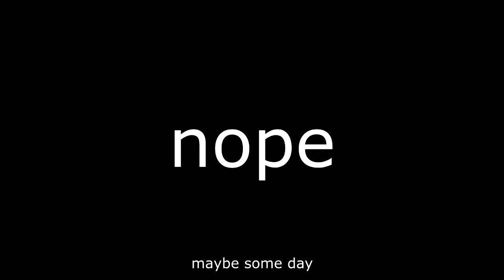breaking bad guy funny moments #24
Was watching clips of Breaking Bad, thought it'd be funny to poop one. Turns out it was.

MUSIC CREDITS
0:52 --- Masked Dedede theme
1:46 --- Divinity II (Final Fantasy VII Advent Children)
1:48 --- That scene in the Cat in the Hat movie where he chops his tail off